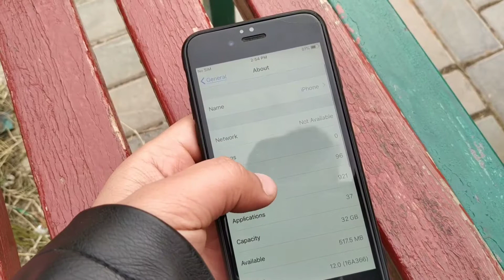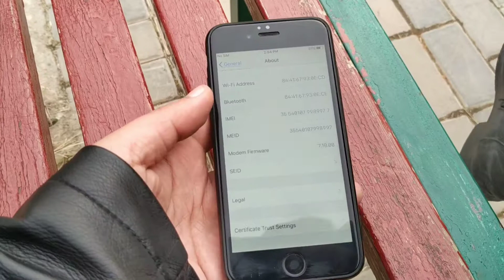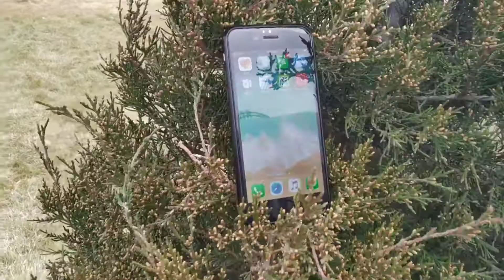IPhone 6 in 2018/2019 || Still worth buying? (Review)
Aslamualykam dosto is video me ham ne review Kiya IPhone 6 Ka aur btaya giya h k Kiya apko IPhone 6 2018/2019 me Lena chaye ya nhi aur is ki price k hisab se ye abhi b Lena faidamand hai ya nhi. Is video me Pori jankari apko mil jaigi. Aur hamara point of view b k ye smartphones 2108/2019 apko buy krna chaye ya nhi.
Shukriya.